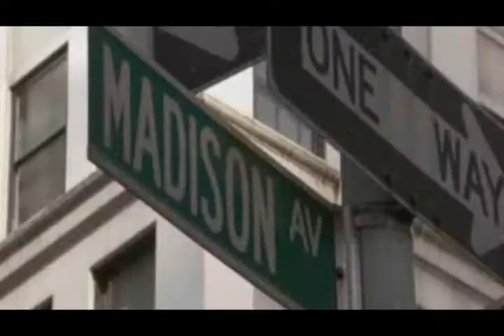Plotkara /Gossip girl - zapowiedź 2 sezonu by S.C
Zapowiedź 2 sezonu Plotkary który od września będziemy mogli oglądać na tvn7